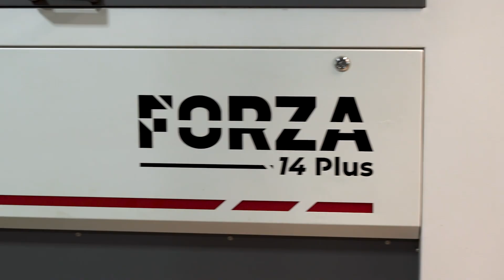3 Hours Turned Into 45 Minutes! Laser Technology Changed Everything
Motorsmart, a leading motorcycle parts manufacturer in Mexico, shares how they scaled their operations and diversified their production lines in just 12 months — thanks to a powerful set of FORZA Laser machines.

With 3 metal laser cutters, 2 laser welders, 1 industrial air compressor, and 1 CO₂ laser machine for engraving, they’ve built a full laser equipment ecosystem that boosted productivity, improved precision, and opened new business opportunities.

In this video, we return to Ecatepec to see firsthand how FORZA Laser technology is reshaping Motorsmart’s processes. Faster metal cutting, cleaner welds, and smarter manufacturing — it’s all here.

🚀 Want to quote your own laser machine?